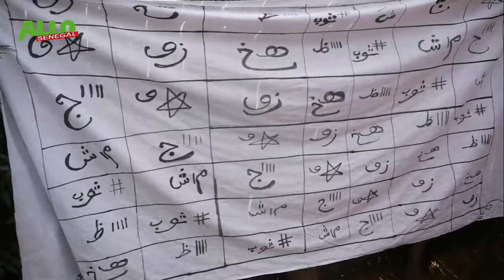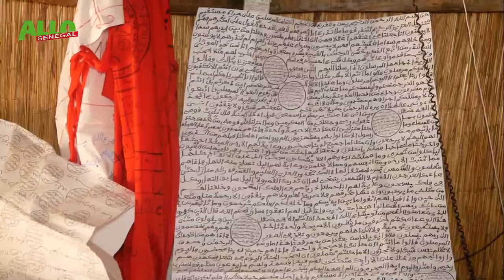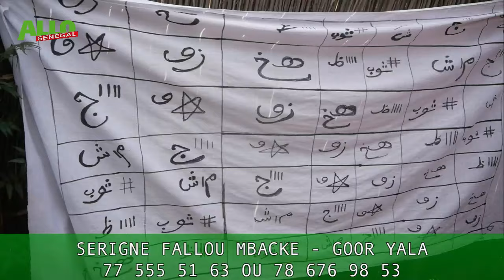Allahou Akbar🛑-2h Grand Saltigue,Prédit Victoire +Score Exact Sen vs Cam,Parei indi Coupe bi’Sonko